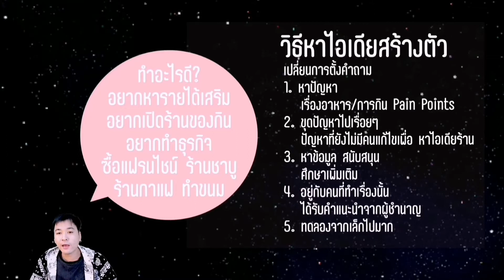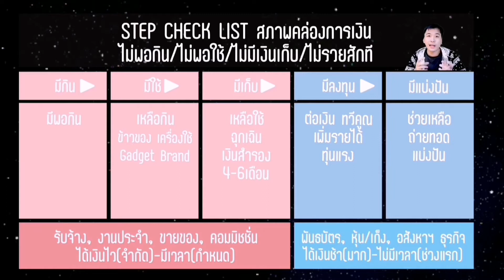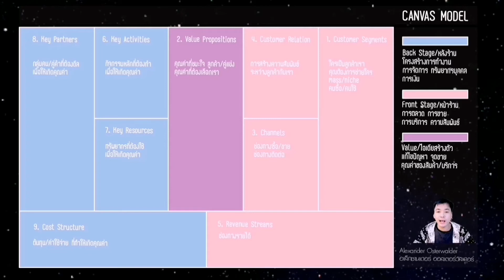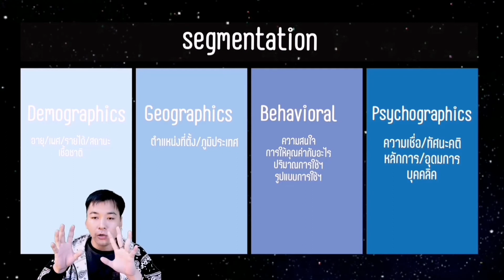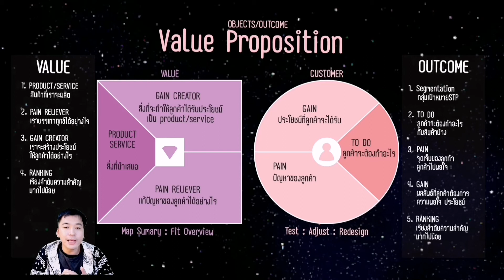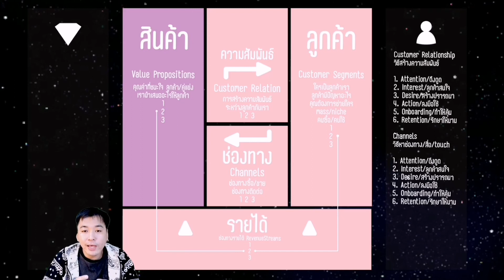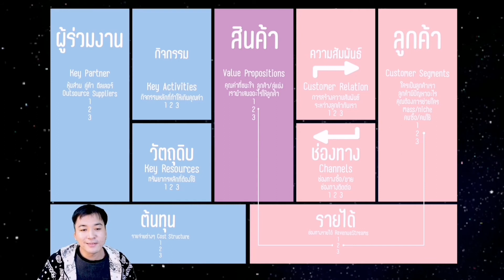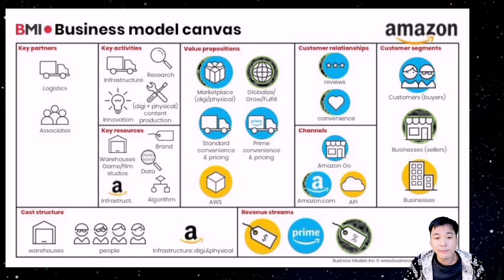วีธีหาไอเดียสร้างตัว #1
สวัสดีครับ จากช่อง champmango ผู้ติดตาม 126k+ คลิปผู้ชมสูงสุด4.3ล้าน ด้วยคอนเทนท์
-ไอเดียสร้างตัว
-ปรึกษาการตลาดSMEไทย

สนใจร่วมงานทักไลน์